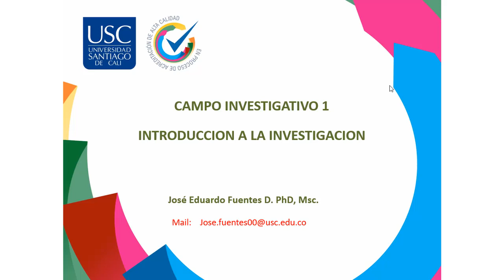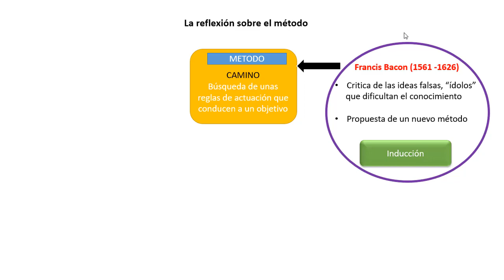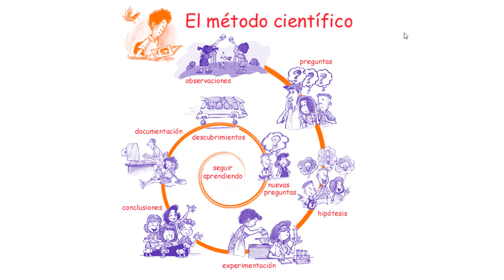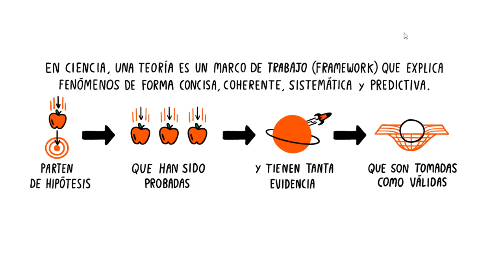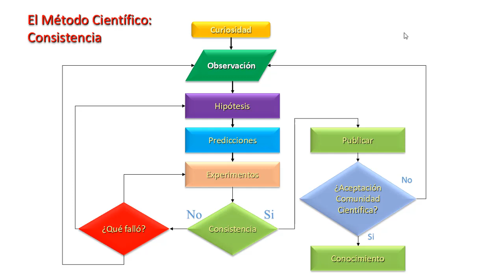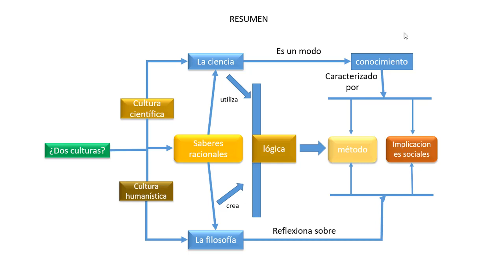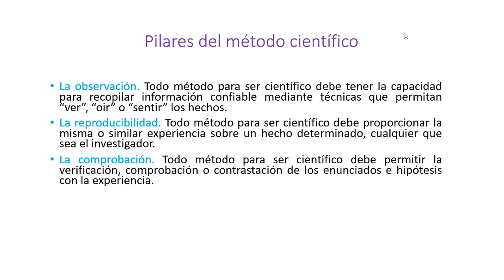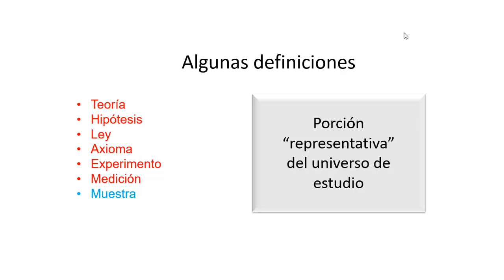método científico unidad 1 tema 3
Universidad Santiago de Cali